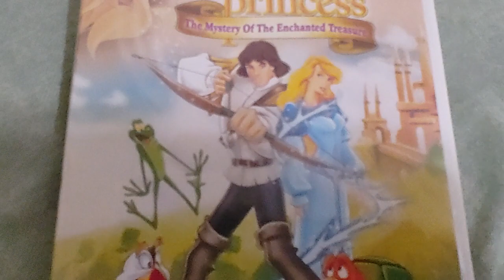The Swan Princess DVD Overview!